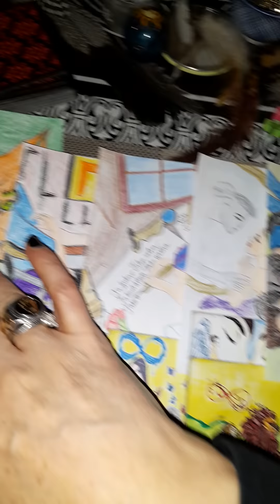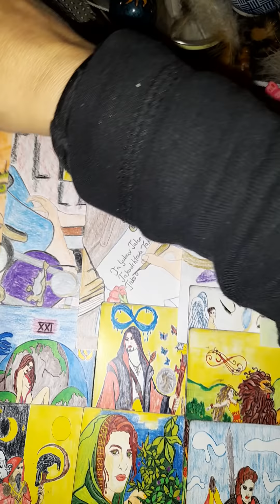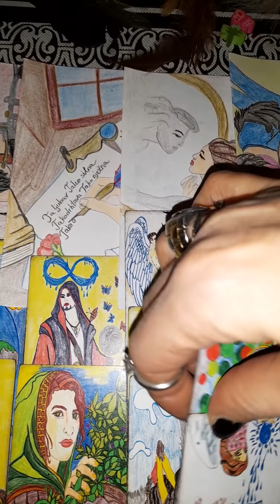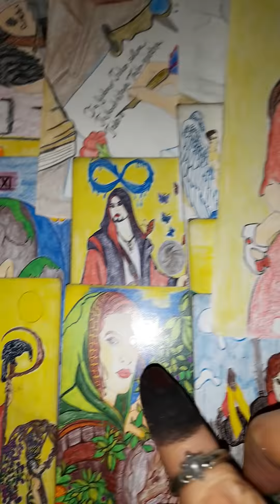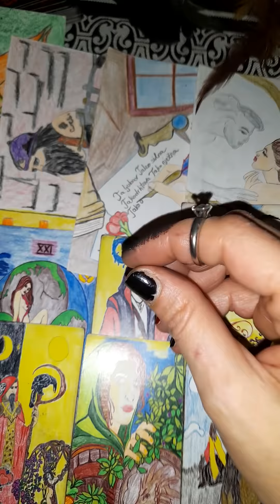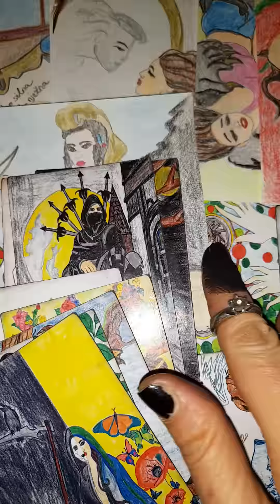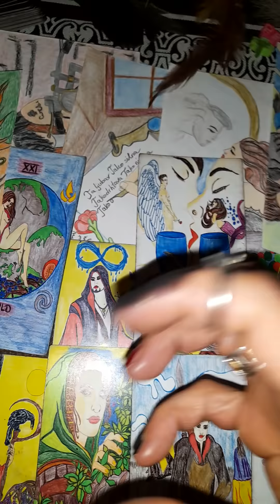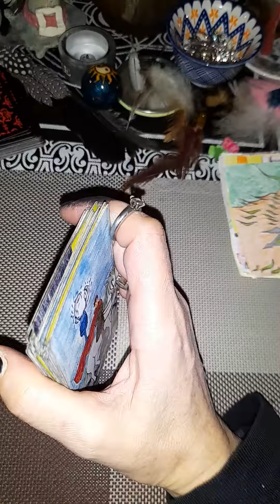Pazite se lopova s kim se tipkate💣💣🔮🔮🔮💣💣